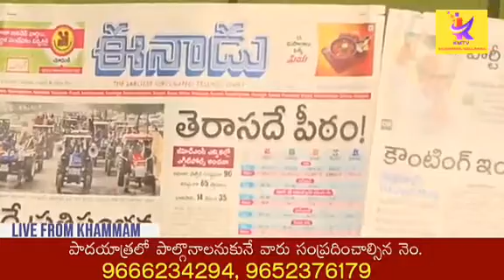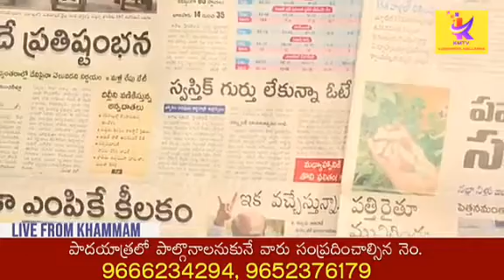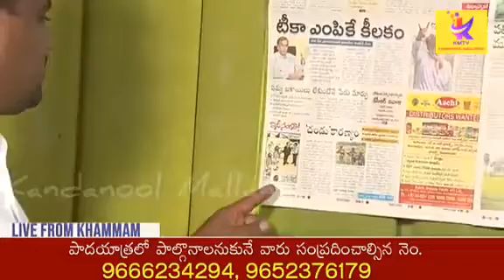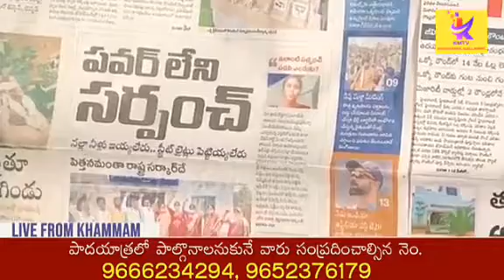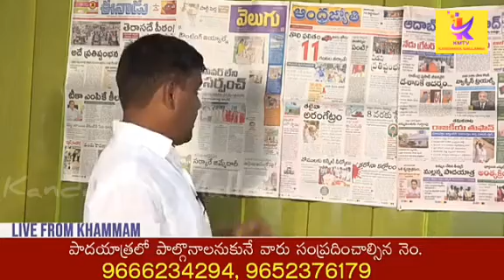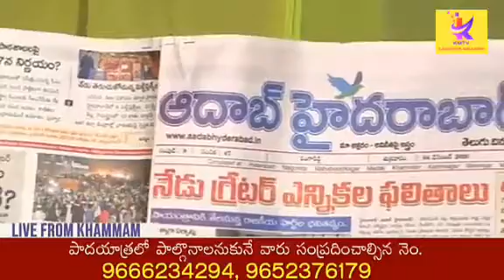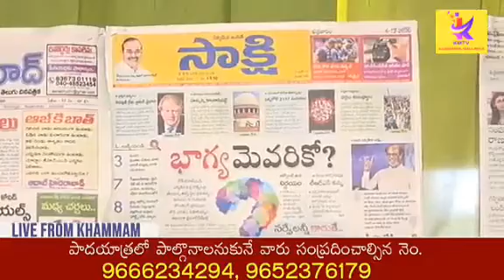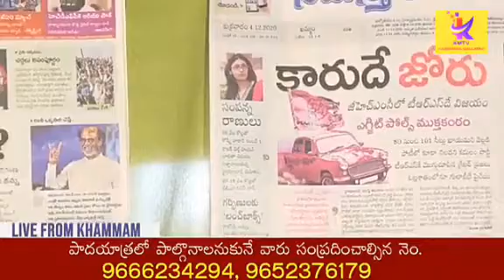Morning News With ||Mallanna|| 04-12-2020 Kandanool Malla na